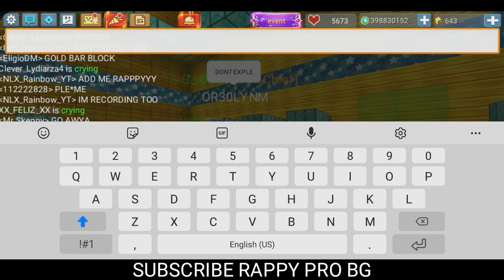45 Minutes Trade With Cute Girl Cross Slash Exchange To Gold Bar | Skyblock BlockmanGo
IF YOU ENJOY TO MY NEW VIDEO
1 DUPLICATE GLITCH IN SKYBLOCK
2 SPEEDRUNNER VS HUNTER
3 TRADING PLAYERS
4 TNT RUN
5 HOW TO BE PRO
6 SELLING ITEMS
7 HOW TO JOIN MY CLAN

ATHLETICS BG
MY 2ND CHANNEL
1 RAPPY TEAM BEDWARS
2 RAPPY SCAMMER HUNTER

IF YOU WANT ME TO ADD YOU IN BMGO
JUST COMMENT YOUR ID AND USER NAME

Always Expose More Scammer
Top 1 Scammer Expose
Top 1 Bully Expose
Before and after expose
new update to scam Expose
Best Scammer Expose
types of scammer Expose
new tricks to scam Expose
famous youtuber Expose

ALL SKIN
SKIER EGYPTIAN ANCIENT CHINESE FERRYMAN SUSHI CHEF KAMEN RIDER CARNIVAL BOY HIP HOP BOY PIRATE BOY SUMMER SWIMSUIT SAMURAI BOY MALE KNIGHT NINJA BOY MAN IN WASTELAND DETECTIVE SWORDSMAN CYBORG NINJA BANANA MAD HATTER MAGICIANS APPRENTICE SNOW MAN SUIT TRUNKS BEAR ANGEL WINGS BLUE CLOAK YELLOW GREEN BAG CAPTAIN AMERICAS SHIELD BLACK WINGS GOLD WINGS RED WINGS

ALL DANCE
DANCING THE WIGGLE BONELESS THE FRESH THE TIDY THE WAGE DANCE THE SEAWEED DANCE HYPED UP THE BEST MATES THE LEG RAISE PUZZLED SAYING OK TO SOME ONE WARMING UP BOWING TO SOME ONE PLEASURE SWING RIDE YOU LOSE FLOSSING KICK HANDSTAND GROOVING WINDMILL SHOW TIME WARMING UP BASE BALL PLAYERS OBLITERATE TRIUMPHANT TAUNTING FLEXING MONEY RAIN GOLDEN CHAIN

ALL SWORD EFFECT
CRACK INK GOD CHRISTMAS SHADOW BROKEN DARK FROZEN RAY FLAME MEOW WATER FLOW TECHNOLOGY GHOSTS PHANTOM STAR BUBBLE GLITTER NEON

ALL PET
SPARKS ROCK BUNNY MERMAID SNOWMAN SHADOW DRAGON REINDEER THUNDER ACE PILOT BOMBER DEMON BED KING FLAME GUARD JEWEL RANGER SHADOWGUARD CORGI EMERALDGUARD EGGY DRAGON MAGIC KITTY STONEGUARD CHUMPGUARD OBSIDIANGUARD DINOSAUR CAT BOXER SHEEP THE BAAS

ALL FOOTPRINT
VITALITY STARS FEATHER GIFT BAT TAI CHI KINTOUN COMBUSTION COLD ICE COLORED NOTES RAINBOW THUNDERBOLT QUANTIUM CRYSTALS TENGYUN CYBER GHOST FACE SAKURA BUBBLE

BlockmanGoAndroid,BlockmanGoYoutuber
BlockmanGoGlitch,BlockmanGoPro
BlockmanGoLegend,BlockmanGoMod
BlockmanGoNewUpdate BlockyModsBedWars,
BlockmanGoGcubes, BlockmanGoTroll,
BlockmanGoGood,
BlockmanGoSkyBlock,BlockmanGoStrongest
BlockmanGoбeдварc, BlockmanGoeггварc,
BlockmanGocкaйварc, BlockmanGoAmaan
BlockmanGoNotNever BlockmanGoMATTSUN
BlockmanGoRich
BlockmanGoPro
SkyBlockPro
BlockmanGomoney

BlockmanGoMattsun BlockmanGoAMAAN
BlockmanGoTylerBanks
BlockmanGoBattleGamePlayz
BlockmanGoMATTSUNBG
BlockmanGoMattsunbg
BlockmanGoMattsunBG
BlockmanGomattsunbg
BlockmanGotylerbanks
BlockmanGoTylerBanksBG

BlockmanGoHideAndSeek
BlockmanGoPUBG BlockmanGoAndroid
BlockmanGoYoutubers
BlockmanGoGlitch
BlockmanGoHack
BlockmanGoPro BlockmanGoChallenge
BlockmanGoCheat
BlockmanGoLegend
BlockmanGoFunnyMoments
BlockmanGoEvents
BlockmanGoPVP BlockmanGoFamous
BlockmanGoMod BlockmanGoEffect
BlockmanGoNew BlockmanGoSuper
BlockmanGoUpdate BlockmanGoPotion
BlockyModsBedWars BlockmanGoNoLife BlockyModsEggWars
BlockmanGoEpicMoment
BlockmanGoChallenge
BlockmanGoTNT BlockmanGoAmazing
BlockmanGoBcubes
BlockmanGoGcubes
BlockmanGoFireBall
BlockmanGo+999 BlockmanGoTroll
BlockmanGoTheWalkingDead
BlockmanGoGood BlockmanGoTrolling BlockmanGoSkyblock
BlockmanGoSkyRoyale
BlockmanGoViceCity
BlockmanGoTNTTag
BlockmanGoGrowWithMe
BlockmanGoNinjaSkyrim
BlockmanGoLuckyBlocks
BlockmanGoBuildAndShot
BlockmanGoTDAngryPets
BlockmanGoBlockDungeon
BlockmanGoRealmCity
BlockmanGoHeroTycoon2
BlockmanGoMurderMystery
BlockmanGoSkyWars
BlockmanGoBuildBattle
BlockmanGoSnowManDefender
BlockmanGoBirdSimulator
BlockmanGoAmongUs